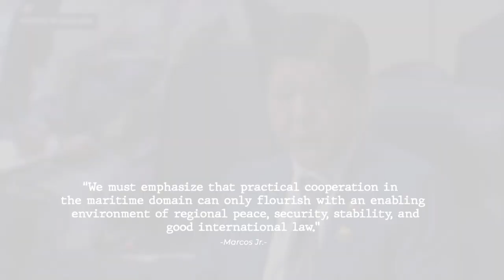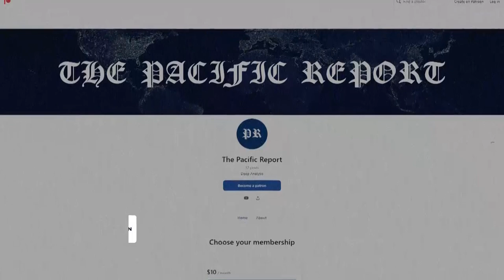China Warns Against New Cold War in Recent ASEAN Summit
At the recent ASEAN Summit in Jakarta, leaders addressed China's assertive activities in the South China Sea, with countries like the Philippines voicing concerns over risky maneuvers. The ASEAN-Japan summit emphasized a harmonious regional environment, while major powers, including the US, Japan, and India, weighed in on upholding the rules-based international order. China's Premier Li Qiang warned against a "new cold war" amidst disputes and stressed handling disagreements diplomatically. The controversial 10-dash-line map released by China has garnered varying responses from ASEAN members. The situation in Myanmar post the 2021 military coup was a focal point, with the US emphasizing continued pressure on the junta. As global geopolitics evolve, the emphasis on dialogue and cooperation is pivotal for regional stability and peace. .

0:00 Preserving Peace in Southeast Asia
0:20 Concerns in the South China Sea
1:32 Response at the ASEAN-Japan Summit
1:54 Major Powers Weigh In
3:41 The 10-dash Line Map and Its Implications
4:07 ASEAN's Varied Responses to China's Map
4:24 US-ASEAN Engagement on Myanmar and More
4:45 Tripartite Engagements & Regional Affairs
5:10 Conclusion